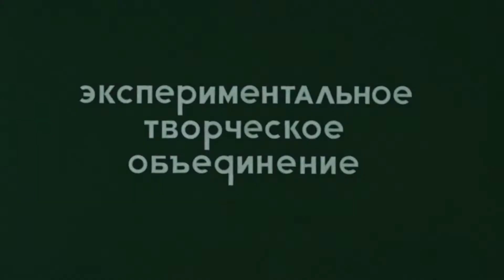Опять ты мне эту икру поставила! Не могу я её каждый день проклятую есть! Хоть бы хлеба достала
Отрывок из фильма Владимира Мотыля "Белое солнце пустыни" (1969 год). Студия Мосфильм.
В ролях: Анатолий Кузнецов, Спартак Мишулин, Кахи Кавсадзе, Павел Луспекаев, Раиса Куркина, Татьяна Федотова, Николай Годовиков, Муса Дудаев, Николай Бадьев, Владимир Кадочников

Лучшие крылатые фразы и сцены из самых популярных и известных художественных фильмов и мультфильмов.